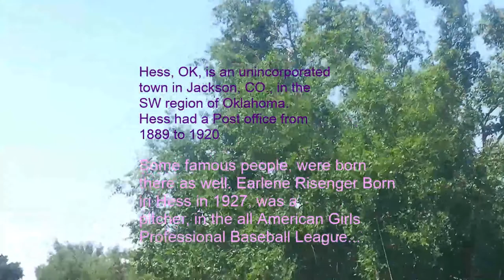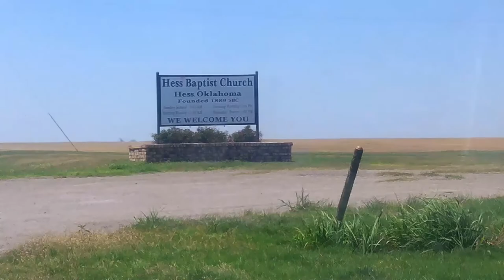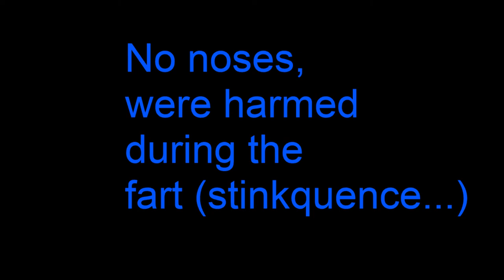Hess, OK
Trip I took to a Ghost Town named Hess, south of Altus, OK...